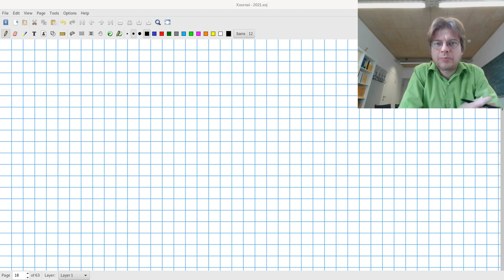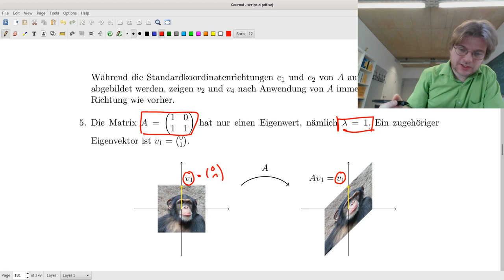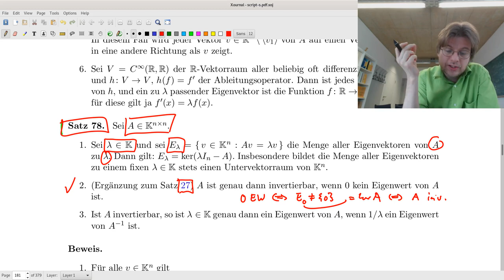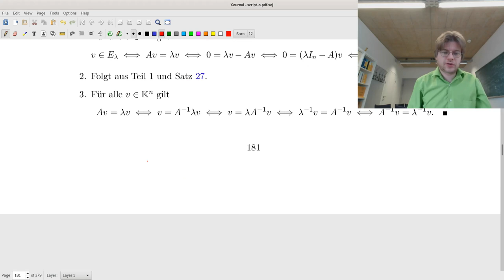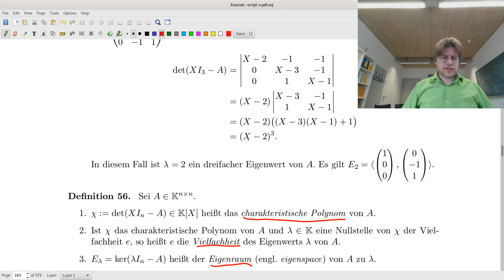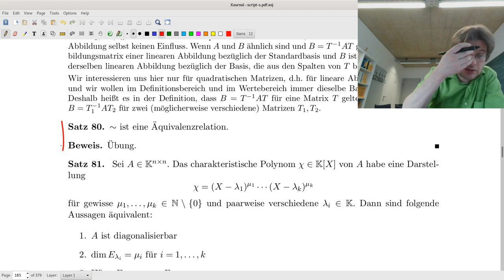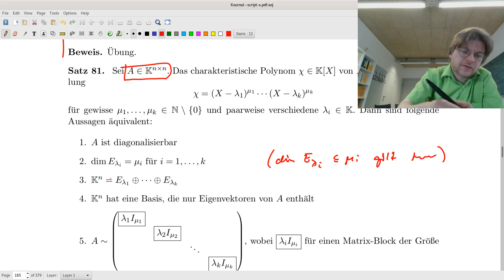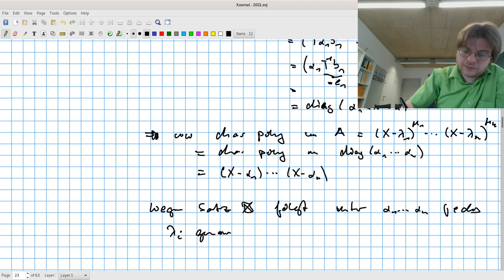Lineare Algebra II Vorlesung 4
Eigenwerte und Eigenvektoren